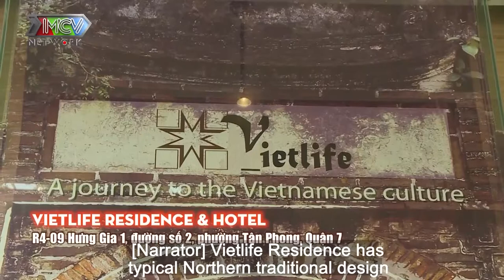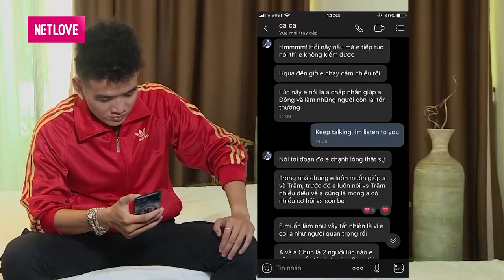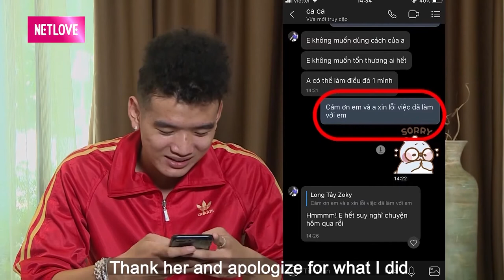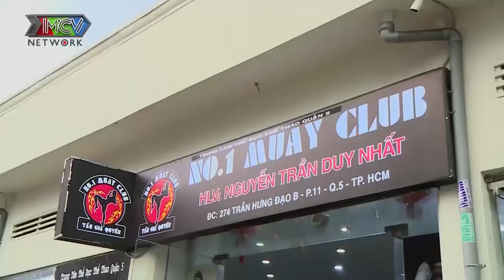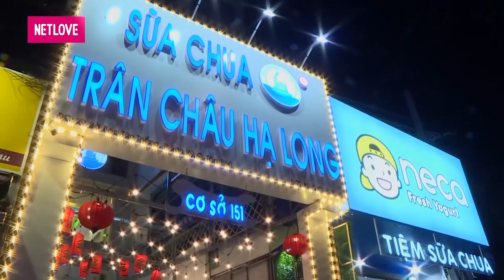SOÁI CA VÀ MỸ NỮ #10❤️ Thanh niên nhiệt tình THẢ THÍNH và cái kết bị dàn hotgirl CHỤP MŨ